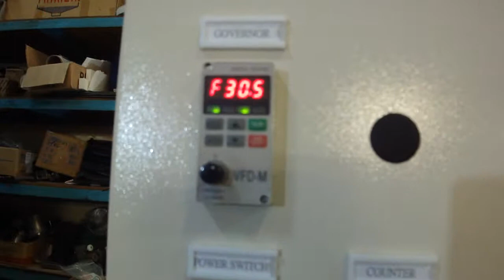bag filling and sealing machine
Taiwan Machine Supplier.